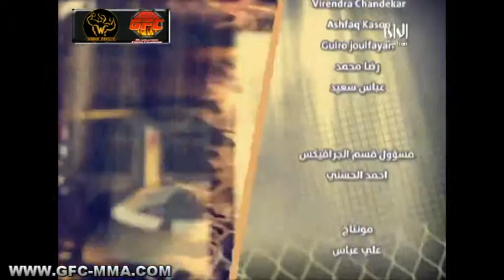GFC TV Show Season 1 Epesode #9 3/3 Sirajullah Ramzanove VS Nawaf Al-Otaibi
برنامج جي اف سي
للفنون القتالية المختلطة
على تلفزيون الراي
تعريف بالفنون القتالية المختلطة  وبمنظمة قتال المحاربين
استعراض نزالات GFC2 وتصليح الاضواء على المقاتلين الحقيقيين
GFC
Gladiators Fighting Chamionship On Al-Rai TV
سراج الله رمزانوف VS  نواف العتيبي